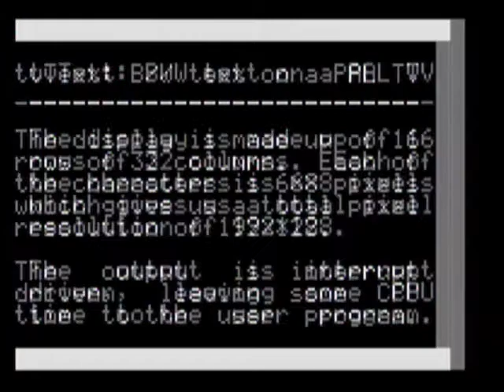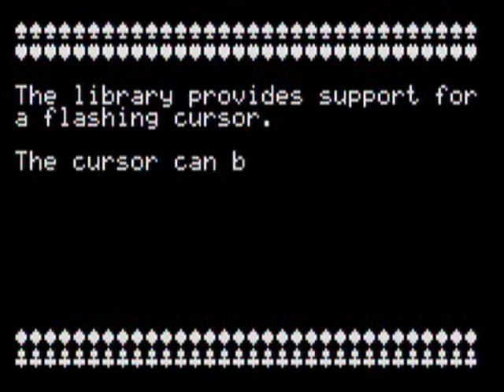tvText - Second Demo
A 20MHz ATmega168 is used to generate a 32x16 character text display on a standard PAL TV.